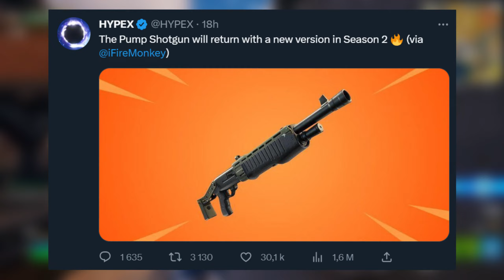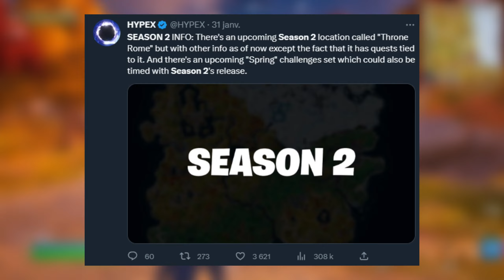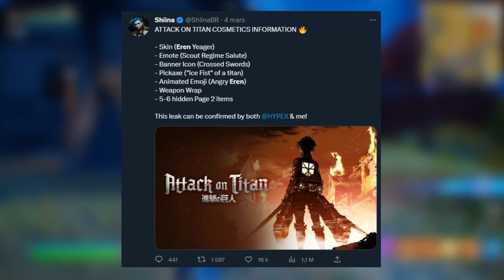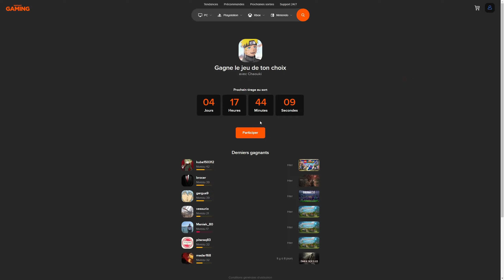La SAISON 2 est ARRIVÉE !! (Voici la MAP, Passe De Combat, Armes..)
Salut à tous c'est ChaoukiGaming ! Dans cette vidéo on va découvrir la nouvelle saison 2 chapitre 4.
Dans le Passe De Combat, L'attaque des titans est confirmé pour la nouvelle saison, le skin de Eren sera le skin secret de la saison 2 ! il pourra se transformer en titan dans une nouvelle variante à débloquer
On aura également une nouvelle arme mythique qui sera le materiel tridimensionnel c'est l'equipement de base pour un soldat.
On évoque aussi plein d'autres skins qui ont été dévoilés.
On parle des prochains lieux qui arrivent (neo tokyo et un nouvel endroit avec un trone)
Je vous présente également toutes les nouvelles armes de la nouvelle saison 2 (SPAS 12, AK-47, KATANA et nouveau pistolet)
Fortnite a dévoilé le PASSE DE COMBAT en avance.. (il est incroyable)